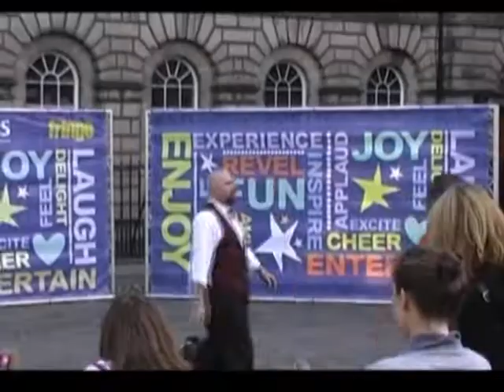Day 3 Part 3 Edinburgh Fringe 2006